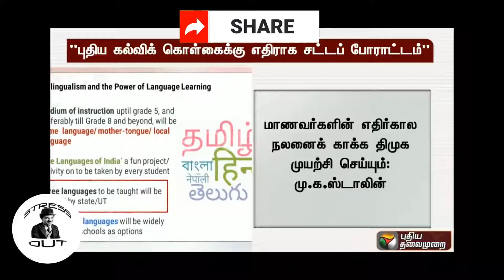புதிய கல்விக்கொள்கைக்கு எதிராக நாடகமாடும் தி மு க I மு.க.ஸ்டாலின்